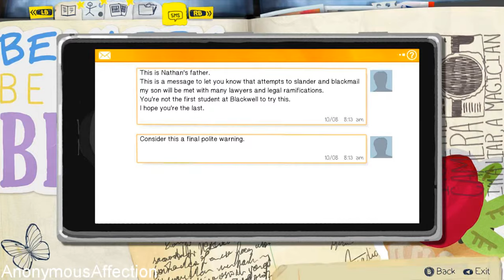Life Is Strange (PC) - Walkthrough Part 3 - Episode 2: Out of Time (Dormitories - Morning)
Systems: PlayStation 3, Xbox One, PlayStation 4, Xbox 360, PC

Developer: Dontnod Entertainment

Key Features:

    1. A beautifully written modern adventure game.

    2. Rewind time to change the course of events.

    3. Multiple endings depending on the choices you make.

    4. Striking, hand-painted visuals.

    5. Distinct, licensed indie soundtrack.